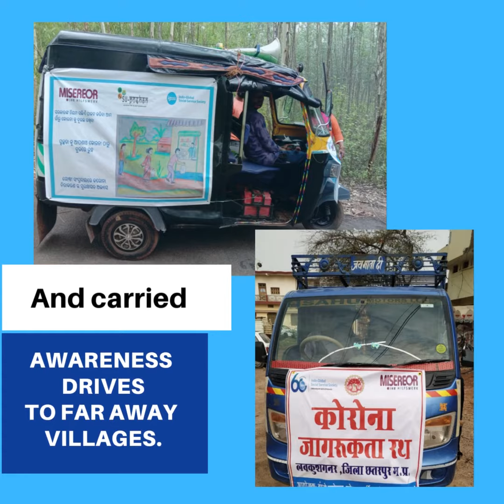COVID-19 Relief Work - Weekly Updates (11 June)